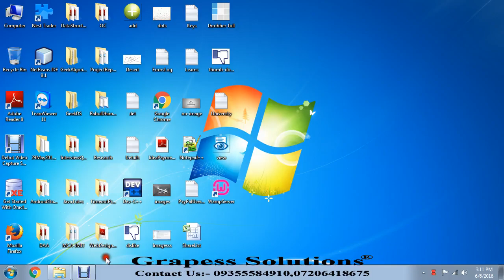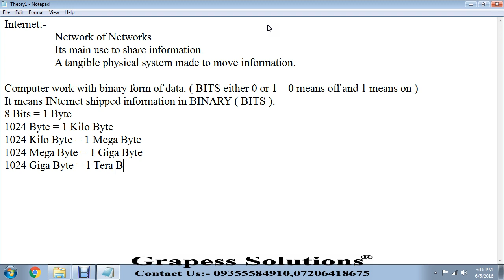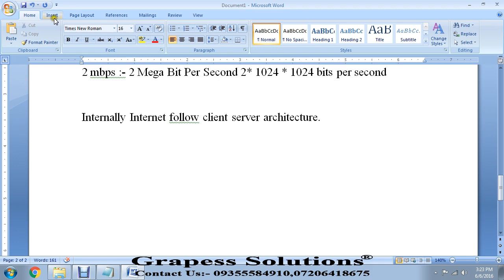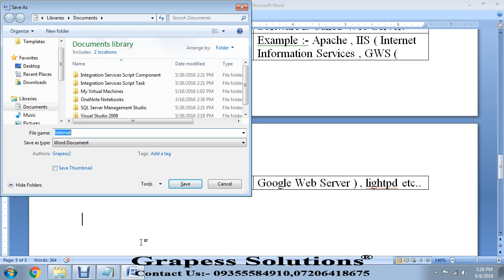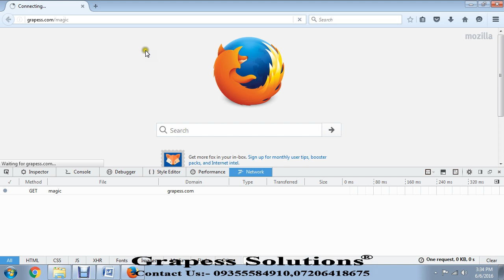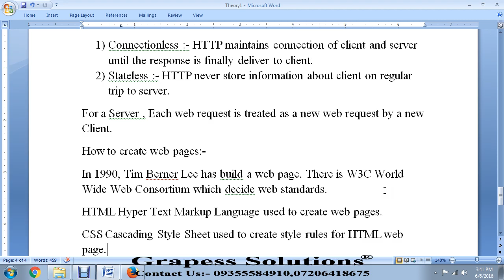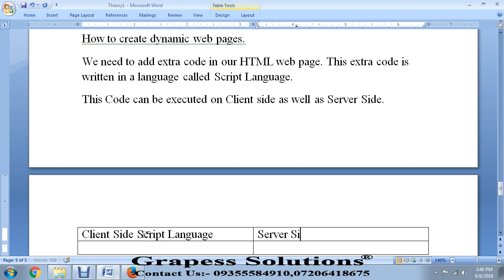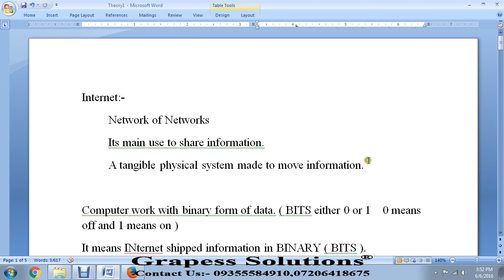Web Development Tutorial for Beginners (#1) - How to build webpages with HTML, CSS, Javascript by MM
Introduction of WEB learning PHP programming basics to high complete course by using basic HTML, CSS, PHP..
The stuff in this video is complete basics of how internet works in website.
how to create a website and how to get your website online etc.
this is my first video about education of coding language (PHP).
PLEASE KEEP SUPPORTING ME, I'LL DO MY BEST FOR FUTURE VIDEOS OF PROGRAMMING LANGUAGE.